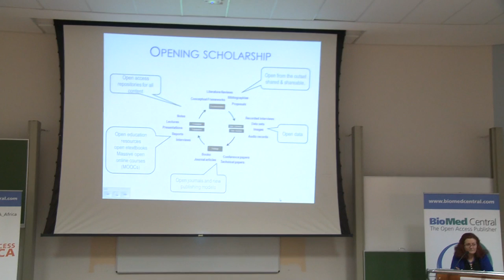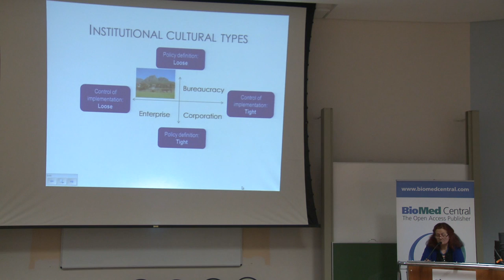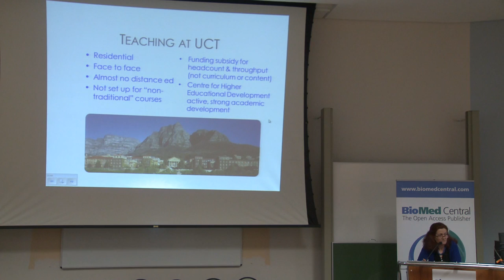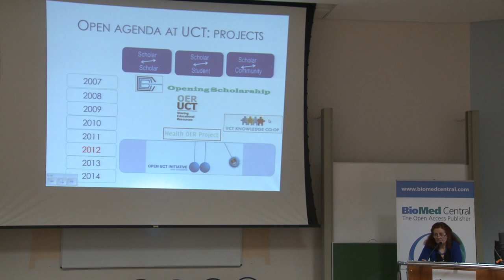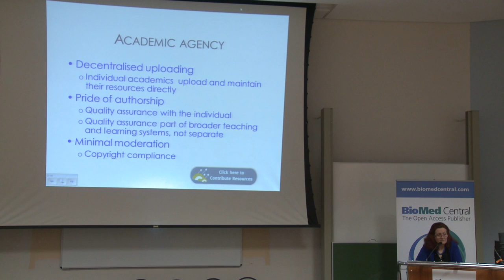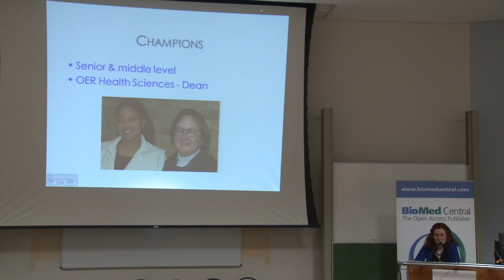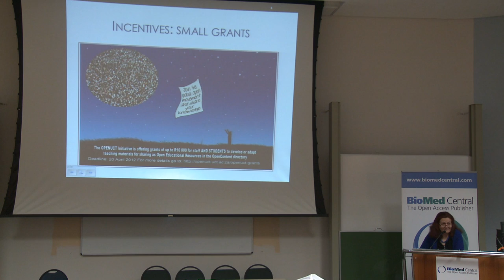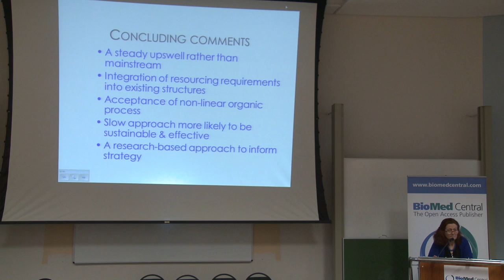Institutional Responses to the Changing Environment: The case of UCT- Laura Czerniewicz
Laura Czerniewicz, Director, OpenUCT Initiative, University of Cape Town

Open Access Africa 2012, an event hosted by BioMed Central, was held at the University of Cape Town in South Africa. Researchers, librarians, journal editors, research funders and professionals working in research information explored the implications of open access for African research.